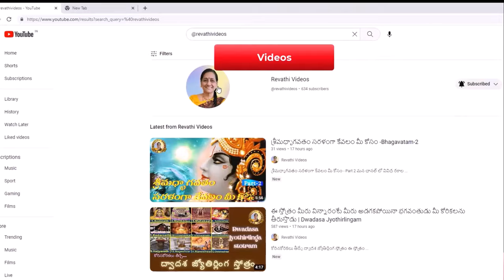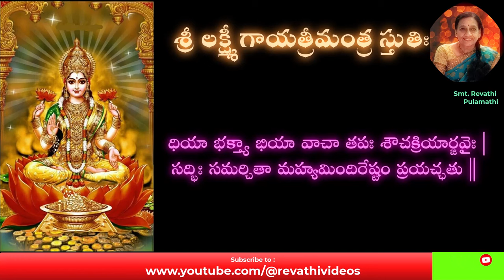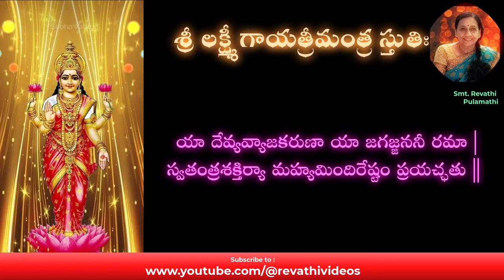సర్వ దారిద్య్ర నాశిని- ఈరోజే చివరి శ్రావణ శుక్రవారం తప్పక వినండి|Sri Lakshmi Gayatri Mantra Stuti